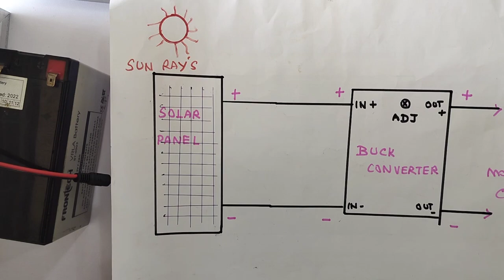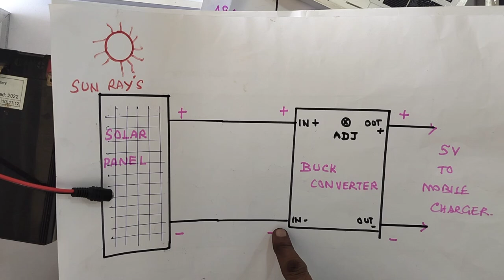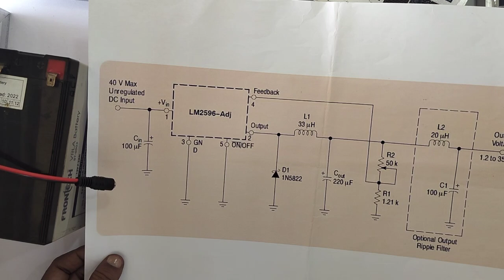SMART PHONE CHARGER.... USING ONLY SOLAR ENERGY.... DIAGRAM WITH WORKING PRINCIPLES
IN THIS VIDEO WE ARE EXPLAINING ALL DETAILS ABOUT...HOW TO CHARGE SMART PHONE BY USING SOLAR ENERGY ONLY. PRACTICAL DEMONSTRATION